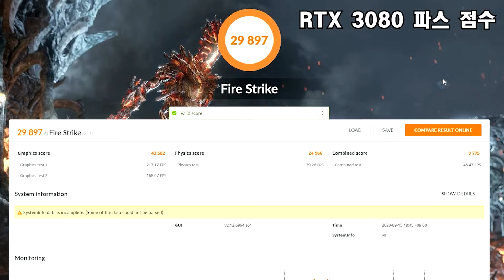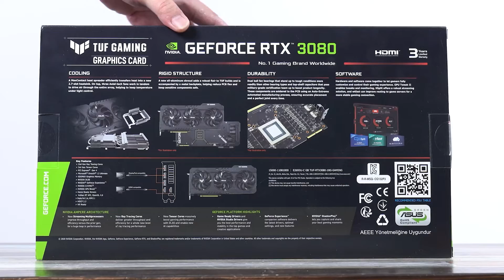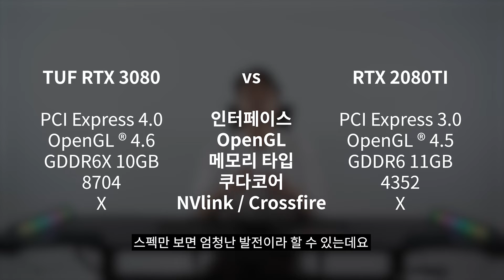RTX 3080에 대한 모든 것. Feat. RTX 2080 Ti랑 비교비교!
ASUS TUF GAMING 지포스 RTX3080 심층 리뷰!
전작 최고 그래픽카드 지포스 RTX2080Ti와 성능비교까지~
영재컴퓨터가 속시원하게 알려드립니다!

0:10 성능벤치
0:16 성능벤치 스팩소개
0:39 배틀그라운드
1:17 레인보우식스
1:43 삼국지 토탈워
1:59 어쌔신크리드 오디세이
2:22 타임스파이
2:37 파이어 스트라이크
3:00 언박싱
4:27 ASUS TUF 지포스 RTX 3080 리뷰
6:50 RTX2080Ti RTX3080 스팩비교
7:44 총평